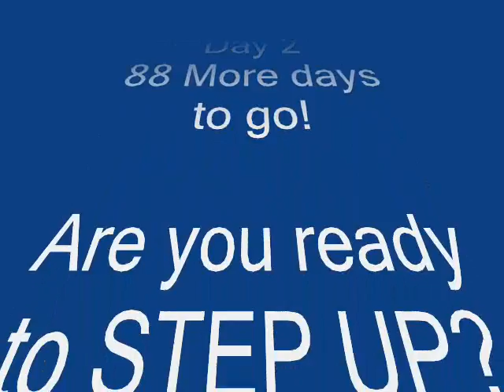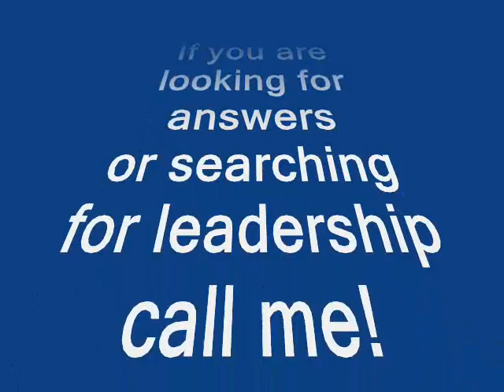GET FREE MLM LEADS! Darren Little's 90 Day Challenge Day 2: Commitment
Today is Day 2 of my 90 day challenge.

Well actually, I stand corrected.  Youtube decided to perform one of their "updating sequences" last night, so I couldn't upload Day 2 until today, which is actually Day 3.  Life is interesting that way isn't it?  You never know when you are going to be thrown a curveball.   No matter how prepared you are.  I guess that's what makes it so exciting.

In this video I talk about what making a commitment to YOURSELF can do to take your business to the next level.

If you are searching for answers and looking for leadership, you want to become a top recruiter, get my FREE REPORT. Learn the 5 most common mistakes that every home business owner makes and the 3 things you MUST DO to become a heavy hitter in your organization.

I can show you cutting edge strategies that will propel your business into momentum - No matter what your product or service.

If you are looking for a miracle company and miracle product, I recommend Zija International with our Moringa beverage. Zija is a delicious, all-natural beverage blended from a miracle plant called Moringa, considered by many to be the most nutrient-rich plant ever discovered. Zija is the first, and only, company to channel Moringa's dramatic nutritional properties into a refreshing, nourishing beverage.

Either way, I can help you along your path.